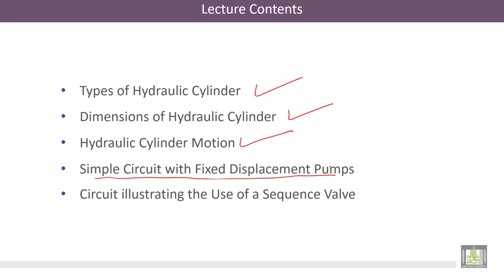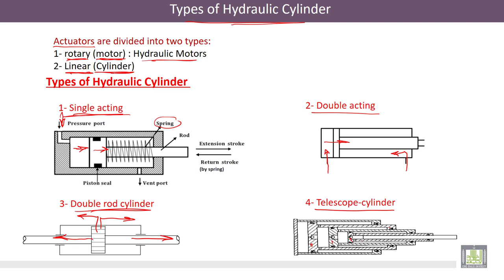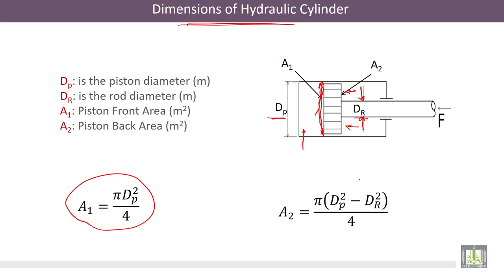Hydraulic Machines | 9-1 | Hydraulic cylinder and its Dimensions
الوحدة 9 : Hydraulic Cylinder and Examples of Hydraulic Circuits
الدرس 1 : Hydraulic cylinder and its Dimensions